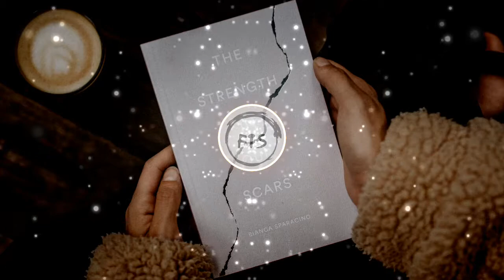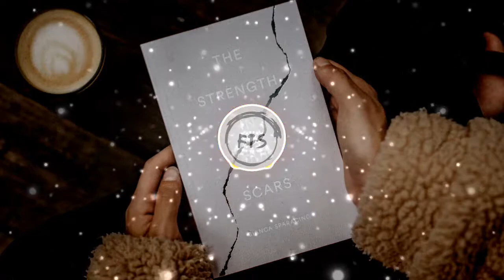Fragile by A Hmitsu (Free to use music /safe music / no copyright music)🆓🎵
Music by:
Fragile by A Hmitsu